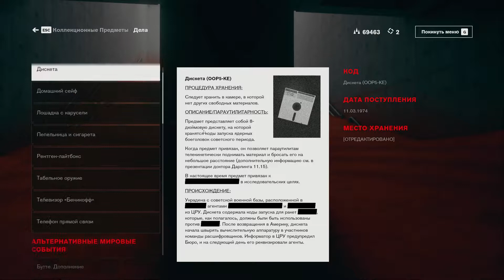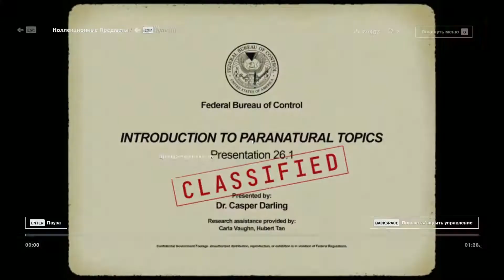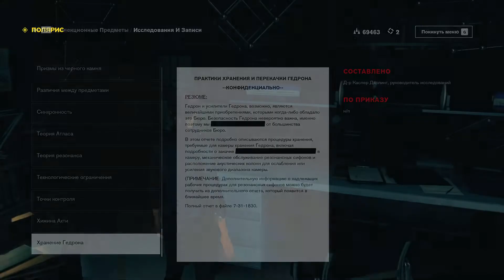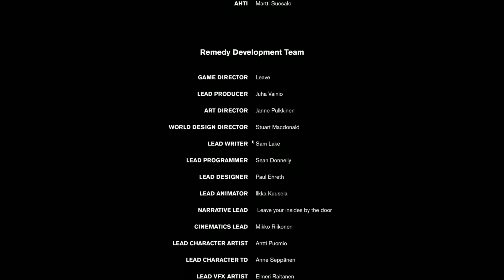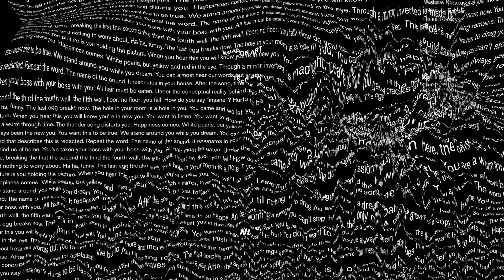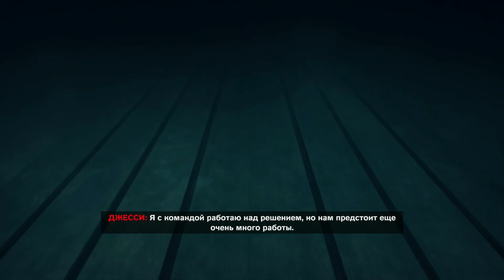Control #10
Завершение игры Control (без озвучки)